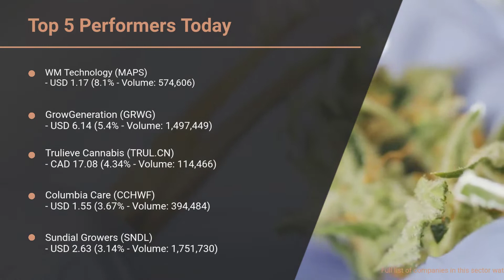MarketWatchLists: Cannabis Update for Wednesday, November 23, 2022, 15:05 EST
MarketWatchlists Cannabis Watchlist.

Watchlist Companies:
- WM Technology (MAPS) USD 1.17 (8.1%)
- GrowGeneration (GRWG) USD 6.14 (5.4%)
- Trulieve Cannabis (TRUL.CN) CAD 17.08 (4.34%)
- Columbia Care (CCHWF) USD 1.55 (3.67%)
- Sundial Growers (SNDL) USD 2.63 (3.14%)
- Village Farms International (VFF) USD 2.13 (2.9%)
- Cresco Labs (CRLBF) USD 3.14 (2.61%)
- Verano Holdings (VRNOF) USD 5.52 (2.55%)
- TerrAscend (TRSSF) USD 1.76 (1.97%)
- OrganiGram Holdings (OGI) USD 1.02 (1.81%)
- Tilray (TLRY) USD 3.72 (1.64%)
- Cara Therapeutics (CARA) USD 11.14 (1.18%)
- Green Thumb Industries (GTII.CN) CAD 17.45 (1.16%)
- Curaleaf (CURLF) USD 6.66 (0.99%)
- Cronos Group (CRON) USD 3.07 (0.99%)
- Canopy Growth (CGC) USD 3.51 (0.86%)
- Aurora Cannabis (ACB) USD 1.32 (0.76%)
- 22nd Century Group (XXII) USD 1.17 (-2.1%)
- Planet13 (PLTH.CN) CAD 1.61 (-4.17%)
- InterCure (INCR) USD 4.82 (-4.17%)

About:
MarketWatchLists is a service provided by Praefidi.